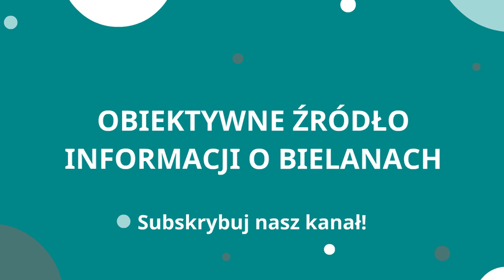Michał Olszewski - wiceprezydent Warszawy o planach wobec Hutnika